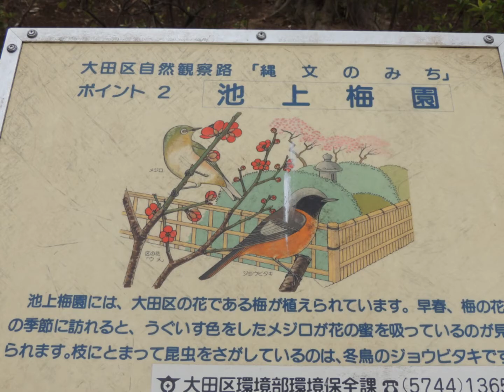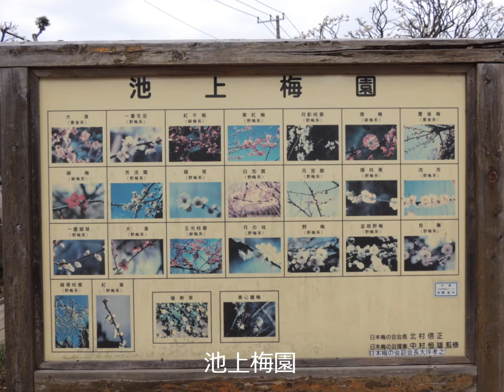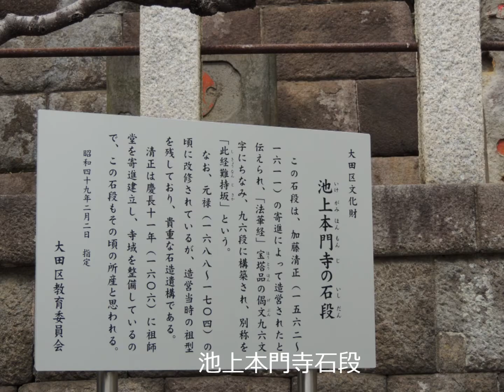池上梅園2013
東京都の池上梅園です。小高い丘の斜面いっぱいに満開の梅です。
いろんな梅があって楽しめました。